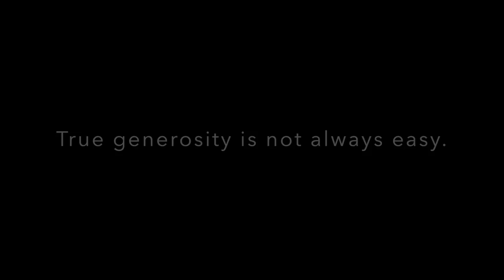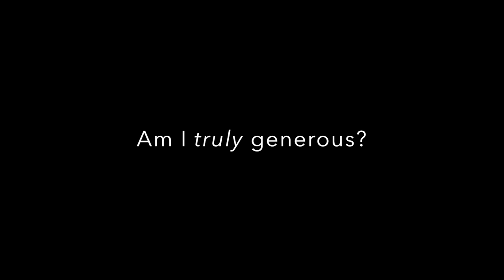We give and we get. But what is true generosity?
Yes, generosity has to do with giving. But what does it really look like? Are we truly generous people? We went to the University of Manitoba to learn what Winnipeg's students had to say.

LookUp Winnipeg wants to inspire people to live full, meaningful lives. Question your assumptions and priorities. Open your eyes and ears to the world around you and those beside you. Winnipeg is full of people with captivating stories to share. Let's get to know each other. Let's stop and rethink what it means to be a community. Let's look up from our busy lives so that we can grab hold of what really matters.